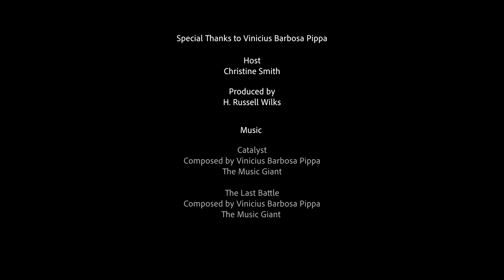Be Creative When Structuring Your Career: With Vinicius Barbosa Pippa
Composer Vinicius Barbosa Pippa believes that musicians need to be creative not only in their musical works, but also how they structure their career. In this episode we discuss Vinicius’ journey from Brazil to the Berklee School of Music, to LA where he is currently running his own company “The Music Giant.” During our conversation we discuss how to say yes to diverse opportunities without losing sight of the ultimate goal, how to gain essential skills in unexpected places, and how to have fun and enjoy life along the way.

TOPICS INCLUDE:
· From Brazil to Berklee College of Music
· Composing process: echoes of an idea fleshed out
· The different paths in a music career leading to your ultimate goal
· How experience in music editing can help composers technically and creatively
· Be creative in how you structure your career
· Say yes to opportunities without losing sight of your ultimate goal
· Conducting an orchestra, conducting to screen
· The next experiment – The Music Giant
· Advice for aspiring musicians

MUSIC FEATURED IN THIS EPISODE:
“The Last Battle” composed and recorded by Vinicius Barbosa Pippa
“Catalyst” composed and recorded by Vinicius Barbosa Pippa
All music shared with permission